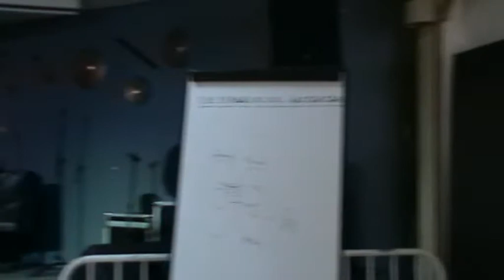LE POURQUOI DU MASQUE DE GROSSESSE (suite 2em)